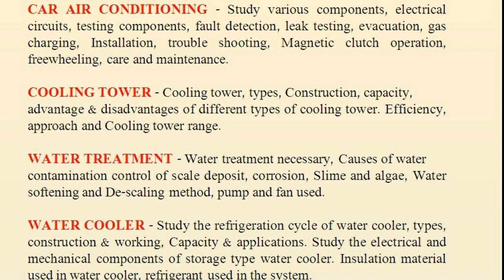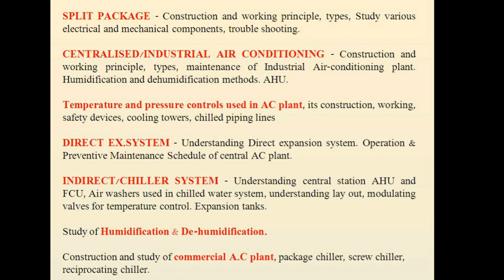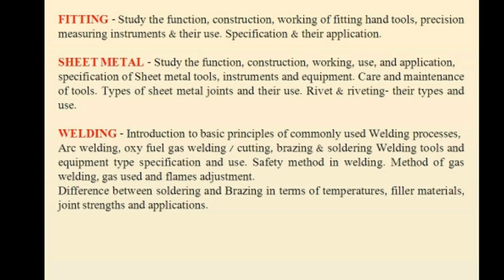[REFRIGERATION & AIR CONDITIONING SYLLABUS] - RRB ALP/TECHNICIAN Detailed Syllabus for R&AC Trade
detailed trade syllabus for REFRIGERATION & AIR CONDITIONING MECHANIC trade for RRB Alp/technician xam..
common trade for MECHANICAL, ELECTRICAL and AUTOMOBILE engineering